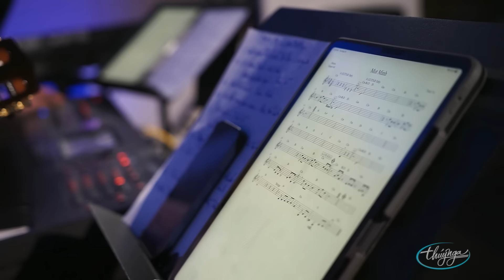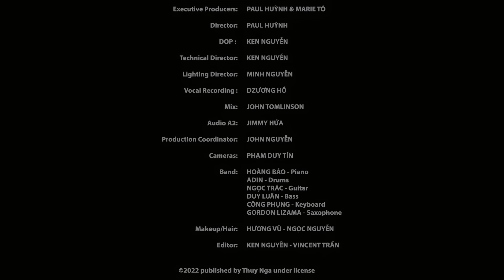Music Box #54 | Tuấn Vũ, Băng Tâm, Phương Yến Linh, Tuấn Phước | Biển Tình | Tình Khúc Lam Phương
1. Tình Nghĩa Đôi Ta Chỉ Thế Thôi - Tuấn Vũ, Băng Tâm, Phương Yến Linh, Tuấn Phước 1:10
2. LK Khóc Thầm & Đêm Dài Chiến Tuyến - Băng Tâm & Tuấn Vũ 7:44
3. Buồn Chi Em Ơi - Tuấn Phước 14:57
4. Xin Thời Gian Qua Mau - Phương Yến Linh 24:02
5. Một Mình - Tuấn Vũ 34:55
6. Biển Tình - Tuấn Phước & Phương Yến Linh 44:36
7. Ngày Buồn - Băng Tâm 52:36
8. LK Tình Bơ Vơ & Thành Phố Buồn - Tuấn Phước & Phương Yến Linh
59:55
9. Em Là Tất Cả - Tuấn Vũ & Băng Tâm 1:10:11
10. Bức Tâm Thư - Tuấn Vũ, Băng Tâm, Phương Yến Linh, Tuấn Phước 1:16:52

Đặc biệt xin cám ơn Dược Mỹ Phẩm D-One by Tâm Đoan & I-Gel Beauty đã đồng hành cùng Trung Tâm Thúy Nga và chương trình Music Box

Executive Producers: PAUL HUỲNH & MARIE TÔ
Director: PAUL HUỲNH
DOP: KEN NGUYỄN
Technical Director: KEN NGUYỄN
Lighting Director: MINH NGUYỄN
Vocal Recording: HỒ DZƯƠNG
Mix: JOHN TOMLINSON
Production Coordinator: JOHN NGUYỄN
Cameras: PHẠM DUY TÍN
Brothers Band:
HOÀNG BẢO (Piano)
ADIN (Drums)
NGỌC TRÁC (Guitar)
DUY LUÂN (Bass)
CÔNG PHỤNG (Keyboard)
GORDON LIZAMA (Saxophone)
DƯƠNG THANH THẢO (Violin)
Make-Up: HƯƠNG VŨ - NGỌC NGUYỄN
Editor: KEN NGUYỄN - VINCENT TRẦN